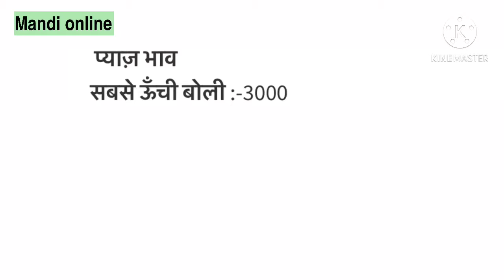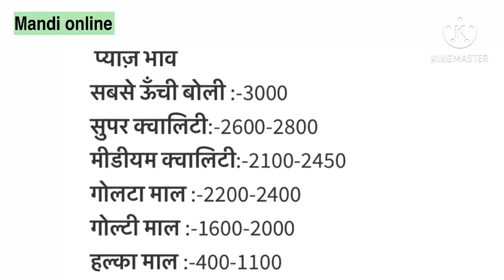Nashik mandi bhav 5 January 2021 | nashik onion price today | nashik mandi pyaj bhav,onion price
Nashik pyaj bhav
Nashik mandi bhav
Nashik onion rate
Nashik onion price
Nashik mandi
Nashik mandi rate
Pyaj bhav
Onion rate
Nashik mandi pyaj rate
Nashik pyaj bhav
Nashik mandi bhav
Nashik onion rate
Nashik onion price
Nashik mandi
Nashik mandi rate
Pyaj bhav
Onion rate
Nashik pyaj bhav
Nashik mandi bhav
Nashik onion rate
Nashik onion price
Nashik mandi
Nashik mandi rate
Pyaj bhav
Onion rate
Nashik pyaj bhav
Nashik mandi bhav
Nashik onion rate
Nashik onion price
Nashik mandi
Nashik mandi rate
Pyaj bhav
Onion rate
Nashik pyaj bhav
Nashik mandi bhav
Nashik onion rate
Nashik onion price
Nashik mandi
Nashik mandi rate
Pyaj bhav
Onion rate
Nashik pyaj bhav
Nashik mandi bhav
Nashik onion rate
Nashik onion price
Nashik mandi
Nashik mandi rate
Pyaj bhav
Onion rate
Nashik pyaj bhav
Nashik mandi bhav
Nashik onion rate
Nashik onion price
Nashik mandi
Nashik mandi rate
Pyaj bhav
Onion rate
Nashik pyaj bhav
Nashik mandi bhav
Nashik onion rate
Nashik onion price
Nashik mandi
Nashik mandi rate
Pyaj bhav
Onion rate
Nashik pyaj bhav
Nashik pyaj bhav
Nashik mandi bhav
Nashik onion rate
Nashik onion price
Nashik mandi
Nashik mandi rate
Pyaj bhav
Onion rate
Nashik pyaj bhav
Nashik mandi bhav
Nashik onion rate
Nashik onion price
Nashik mandi
Nashik mandi rate
Pyaj bhav
Onion rate
Nashik pyaj bhav
Nashik pyaj bhav
Nashik mandi bhav
Nashik onion rate
Nashik onion price
Nashik mandi
Nashik mandi rate
Pyaj bhav
Onion rate
Nashik pyaj bhav
Nashik mandi bhav
Nashik onion rate
Nashik onion price
Nashik mandi
Nashik mandi rate
Pyaj bhav
Onion rate
Nashik pyaj bhav